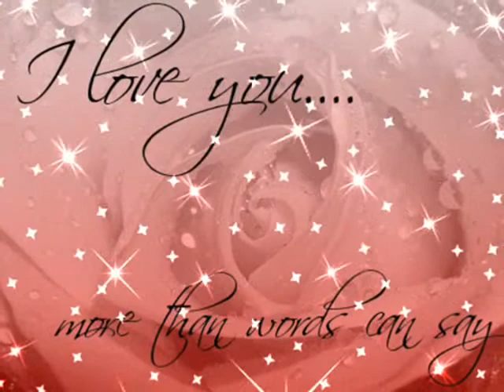LE PESEM JE MOJE BOGASTVO - FRANCI PUSNIK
FRANCI PRAVI - PESEM JE BOGASTVO